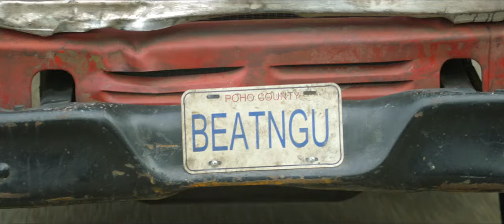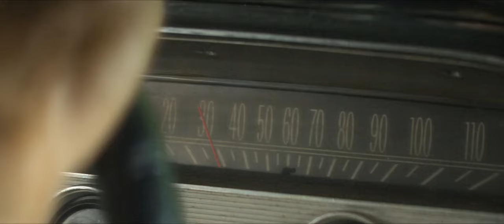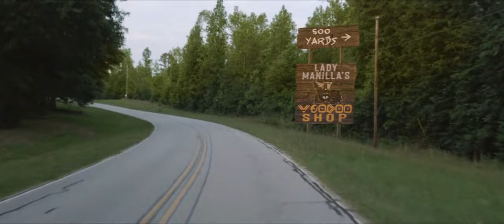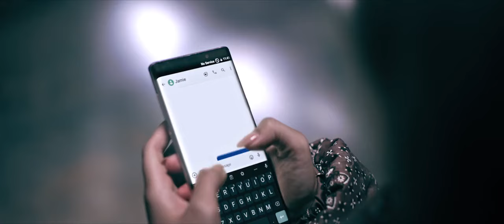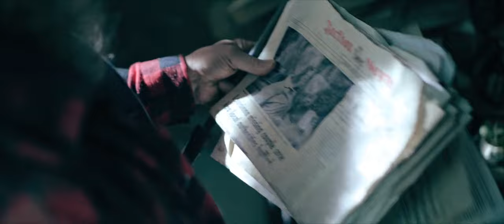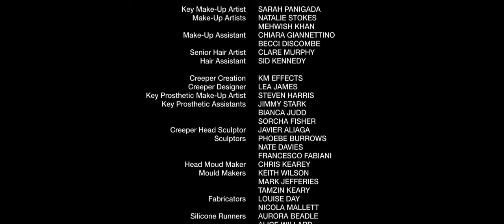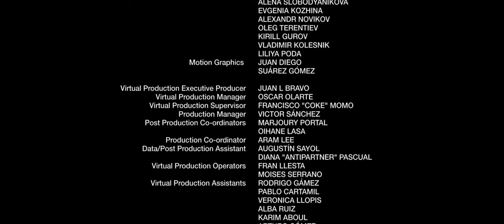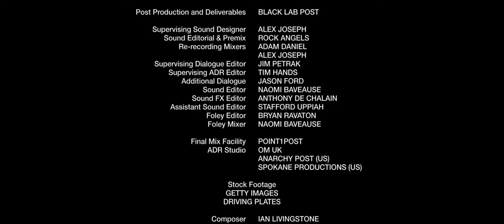JEEPERS CREEPERS - Hollywood Horror Movie Hindi Dubbed | Gina Philips, Justin Long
hindimovie jeepers creepers jeepers creepers reborn jeepers creepers song jeepers creepers reborn trailer jeepers creepers 3 jeepers creepers trailer jeepers creepers 3 full movie in hindi dubbed
jeepers creepers jeepers creepers reborn jeepers creepers song jeepers creepers reborn trailer jeepers creepers 3 jeepers creepers trailer jeepers creepers 3 full movie in hindi dubbed